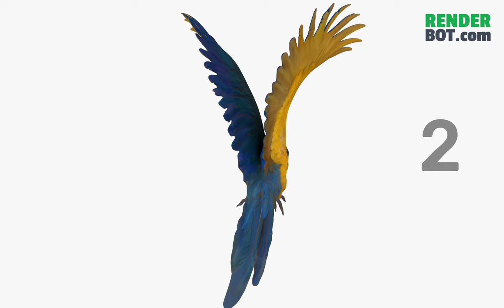3D Scanned Ara macaw - 3D Model for Arch render or/and Digital Art - Video gallery #1528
ings/

This 3dmodel can be used in NFTs projects.
Using 3danimal in your render makes it more
realistic.
Easy to use in any 3d software.

The archive of this product includes the scene
2017 or later, OBJ+MTL, FBX and STL+WRL for